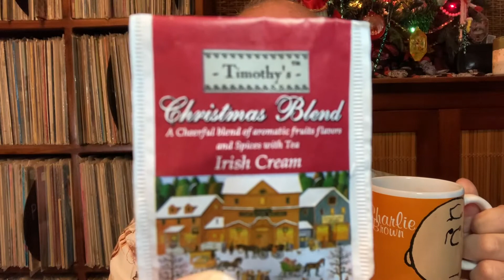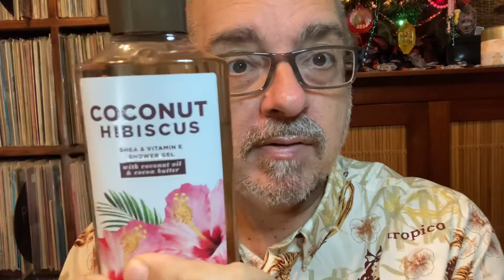Bath & Body Works Semi-Annual Sale Haul 12/26/20